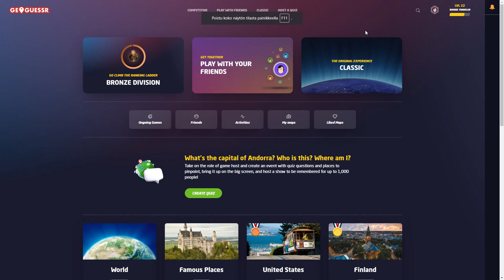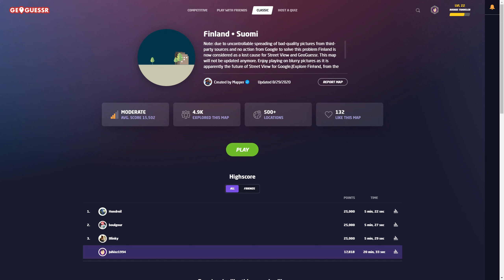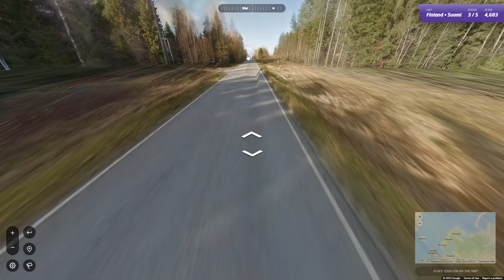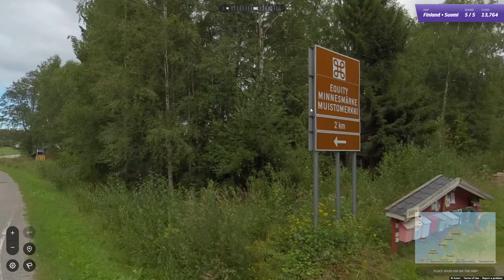Geoguessr | Suomessa Jälleen!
Ja suomikarttaan mars, videolle 50 tykkäystä?